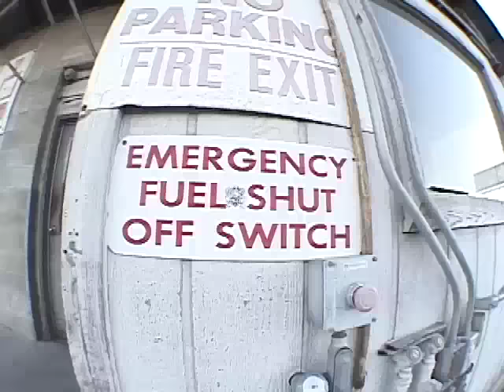Dollar Bet BMX DVD- Credits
Credits section from Shawn "Elf" Walters' full-length DVD production "Dollar Bet".  Check out more on this Salt Lake City area gem here:

Filmed and edited by Shawn Walters.